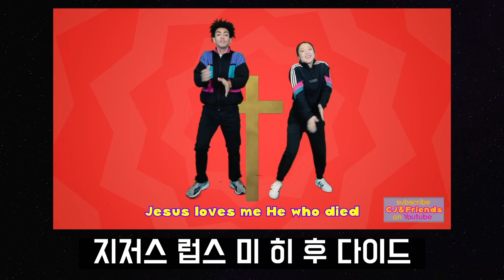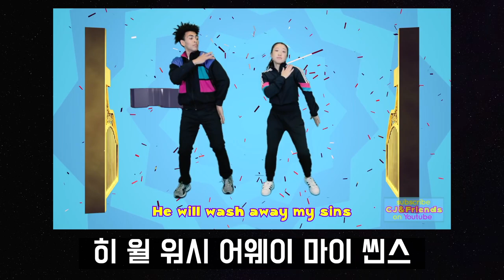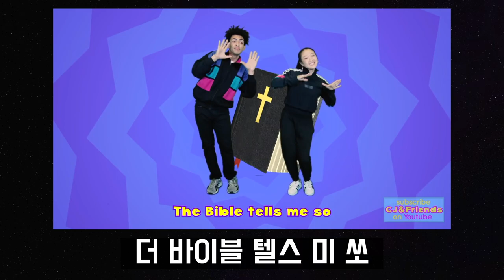[Listener Kids] 예수 사랑하심은 (MR)